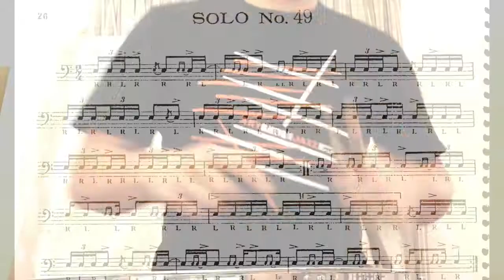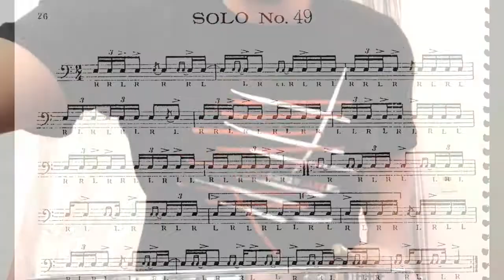Solo #49. Wilcoxon 150 rudimental solos